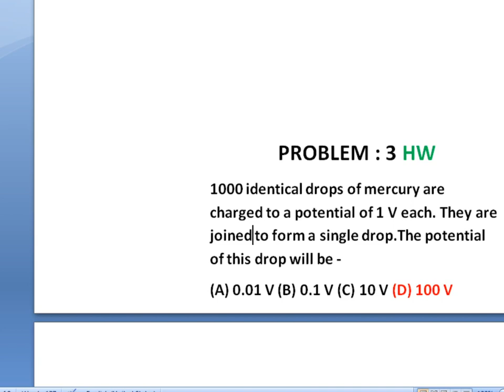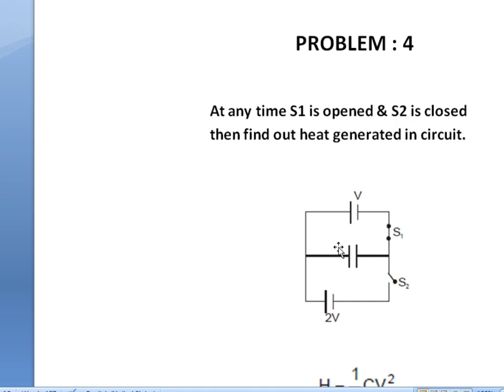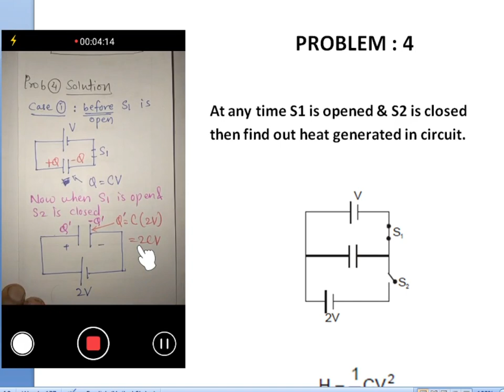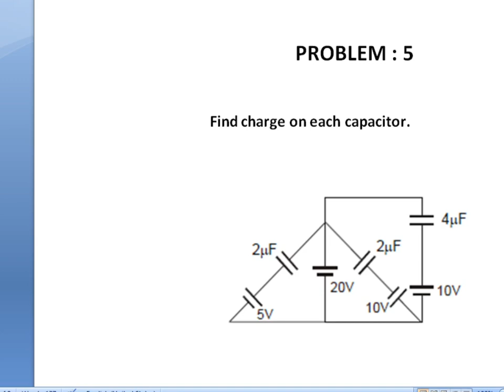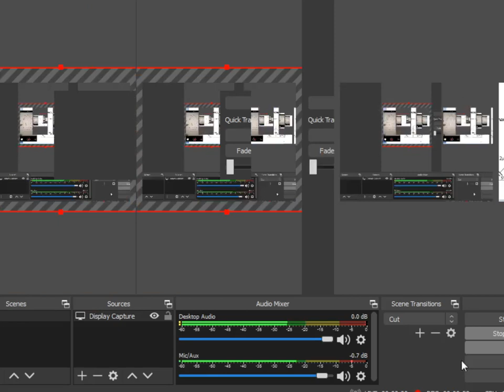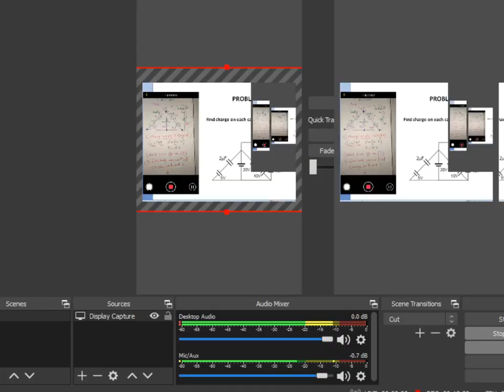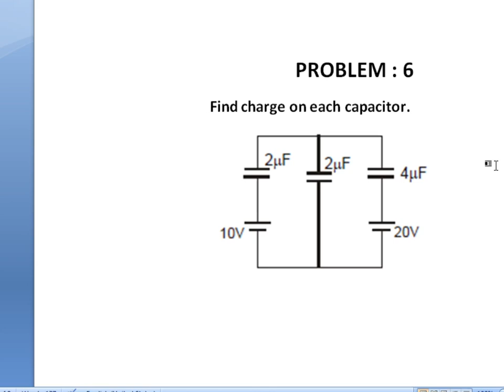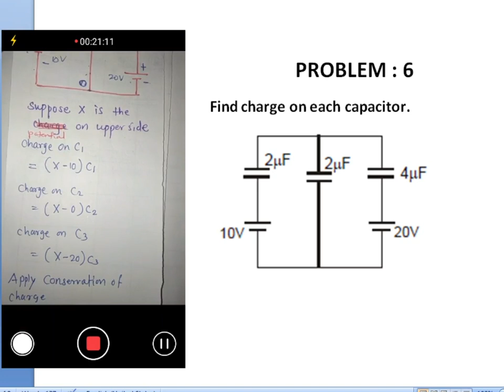7 XIIA2 PHY LECT 2